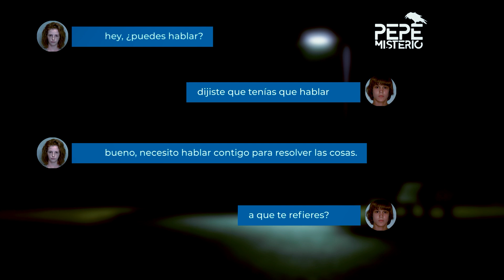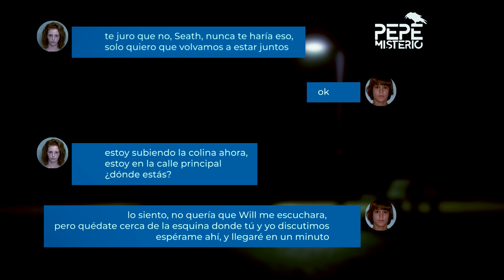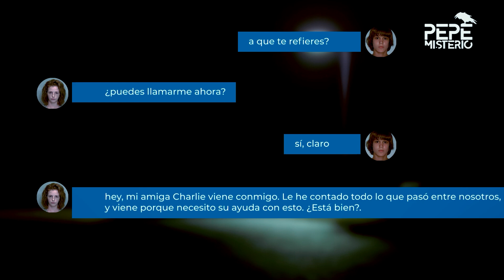Documental Completo: Fue brutalmente asesinado por 5 personas por un lío amoroso | Seath Jackson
Atrajeron a Tyler mediante mensajes de texto al lugar donde se consumó el asesinato donde esperaban al menor tres jóvenes. Las autoridades indicaron que fue golpeado en la cabeza presuntamente por estos jóvenes con varios objetos y que luego recibió varios disparos.

Guion por GuionTube.